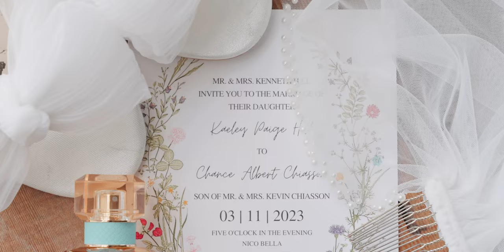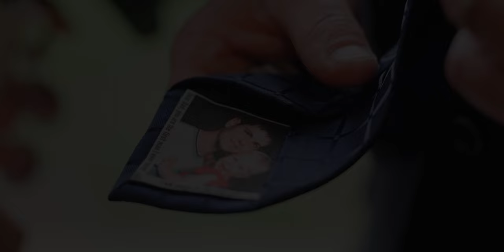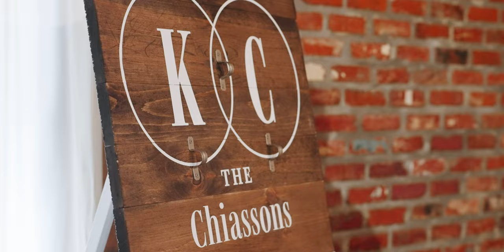Chance & Kaeley | Wedding Film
Filmed at NicoBella | Morgan City, LA